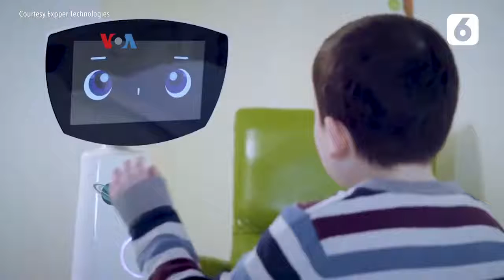Robot Ramah Bantu Anak Tidak Takut ke Dokter Gigi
Sebagian besar anak-anak takut bila harus pergi ke klinik dokter gigi untuk diperiksa giginya. Tapi kini ada Robin, robot ramah yang membantu anak-anak lebih santai di dokter gigi. Robot ini memakai sensor dan teknologi pengenalan wajah untuk mengobrol dengan anak-anak. Berikut laporan tim VOA.